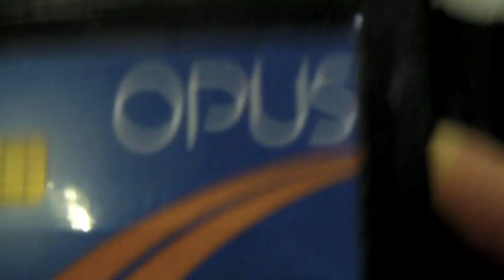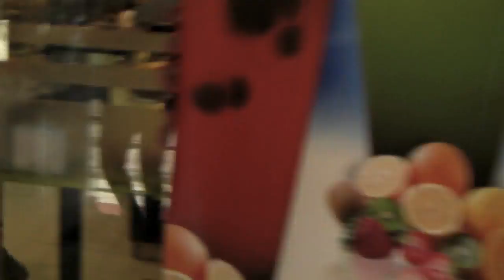Adventure With Rjfire In Town!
Just a little video i wanted to post i have no clue why but i saw it was winter and my camera was now fixed and yeah! enjoy!!